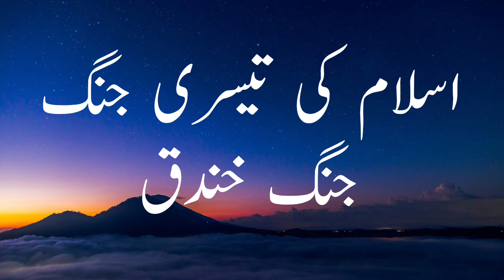The Battle of Khandaq